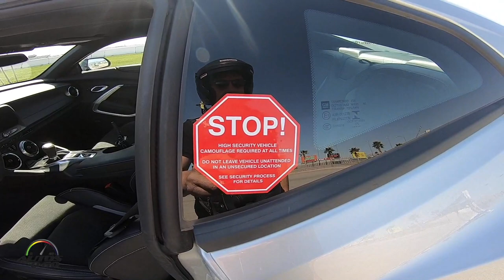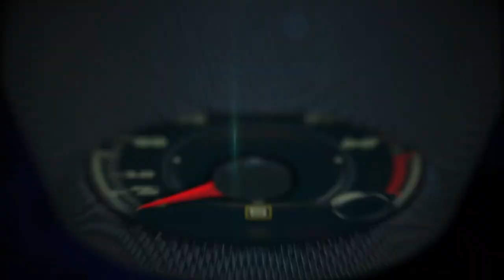Test Drive Chevrolet Camaro 1LE 2019 en Las Vegas Motor Speedway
Fuimos a Las Vegas Motor Speedway para la primera prueba de manejo con la renovada línea Chevrolet Camaro 2019, que por primera vez incluye una variante con un motor turbo cargado que genera 275 caballos de fuerza y la tecnología de alto desempeño heredada del Camaro V6 1LE para disfrutarlo en pista.